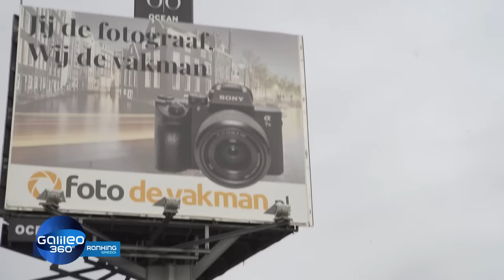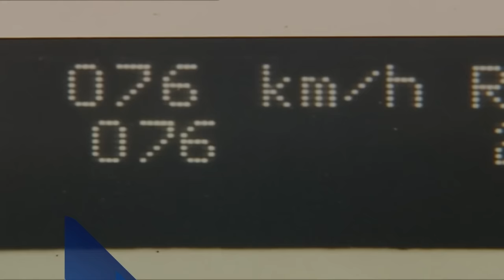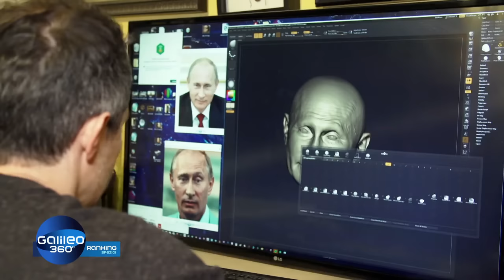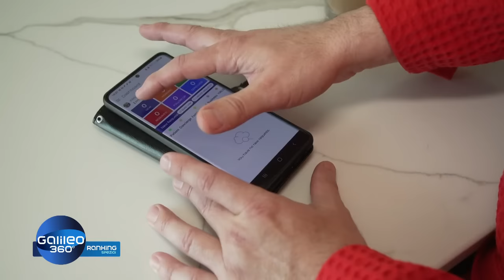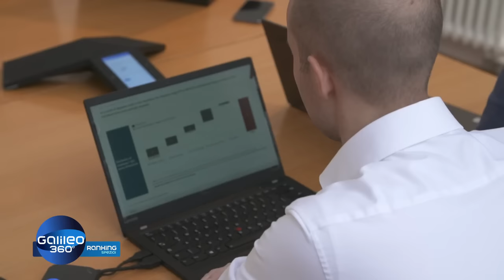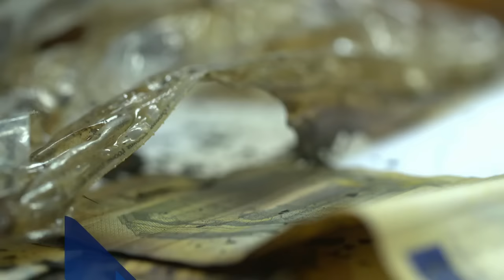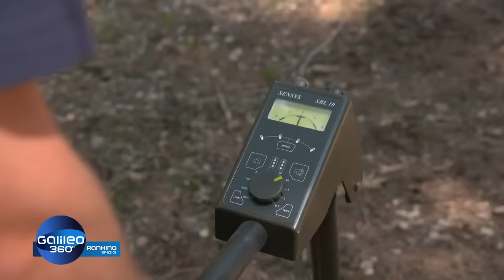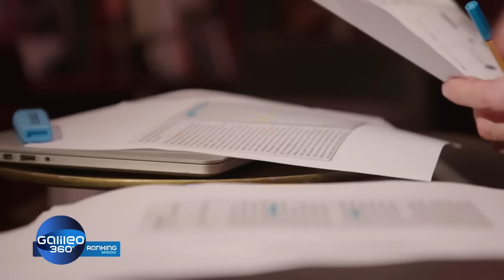10 verrückte Jobs, die es wirklich gibt | Galileo 360° | ProSieben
Diese außergewöhnlichen Jobs versprechen Abwechslung im Arbeitsalltag: Während Stefan seinen Kunden als Alibivermittler offiziell Lügen verkauft, versucht sich Anton im Verstecken von Antennenmasten.